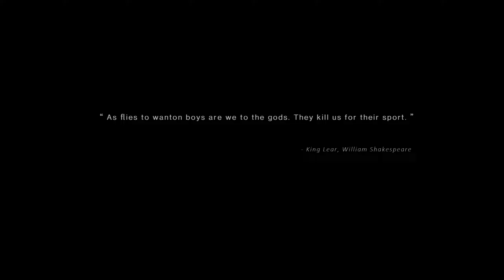#001 Die Welt im Sternenstaub ✨ Lets Play Once Human BETA 🌟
🔽Once Human BETA🔽
Plattform: PC / Steam
Genre: Action, Abenteuer, Rollenspiel, Simulationen, Strategie
Release: 3. Quartal 2024
Publisher: Starry Studio
Entwickler: Starry Studio

🔽Info🔽
Die Apokalypse hat alles verändert. Menschen, Tiere, Pflanzen... alle sind von einer außerirdischen Kreatur befallen – Sternenstaub. Als Meta-Mensch kannst du die Verseuchung überleben und die Kraft von Sternenstaub nutzen. Spiele allein oder schließe dich anderen an, um zu kämpfen, zu bauen und zu erkunden. Wenn die Welt im Chaos versinkt, bist du unsere letzte Hoffnung.